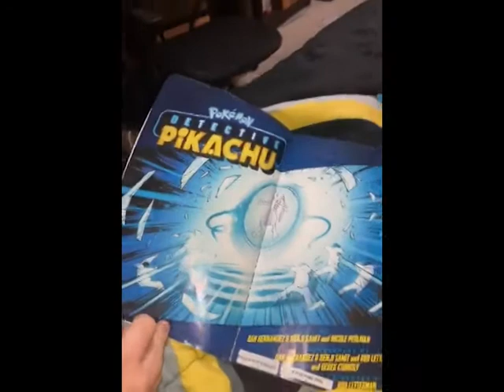Detective Pikachu book opening